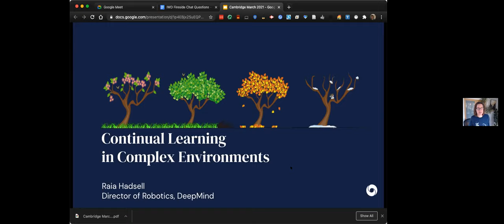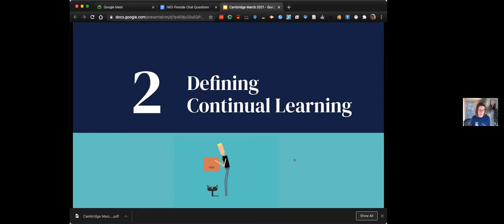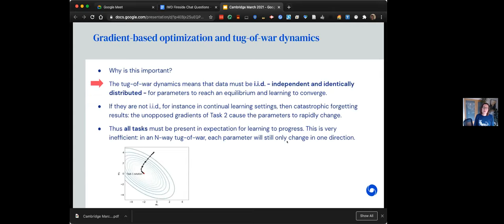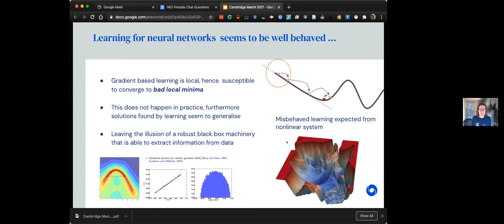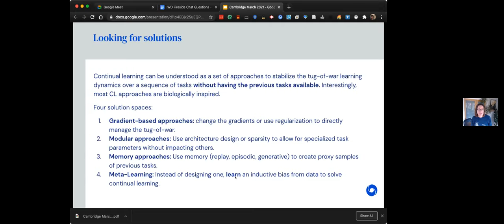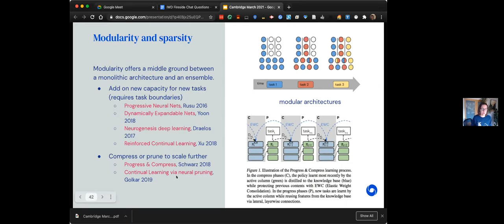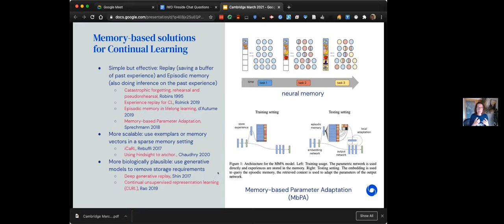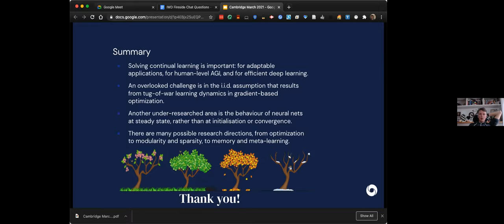DNN 2021: Continual Learning by Raia Hadsell